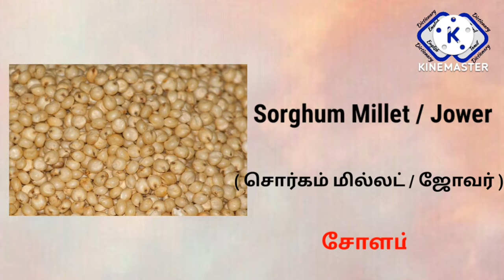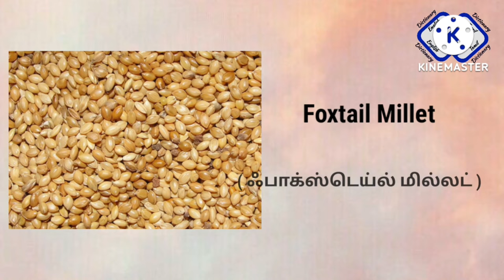Millets | Millets Names in Tamil & English | English Tamil Dictionary | Millets Types | தினை வகைகள்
Images Credit: Pixabay App
Flickr.com
Wikipedia common